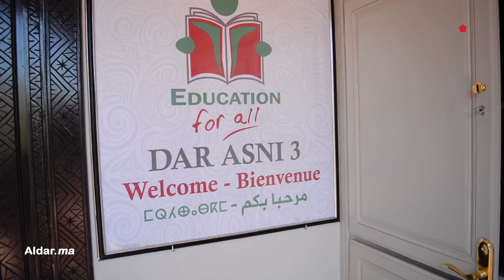مسؤولة عن أحد الدور تكشف تفاصيل جديدة عن زيارة الأمير هاري وعقيلته لها